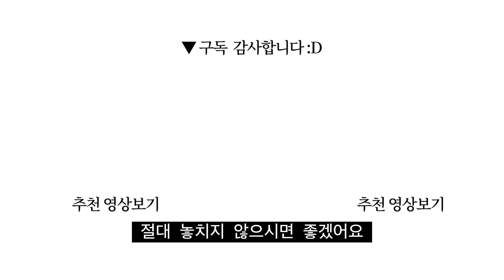자막) 허병민 "버려야 보인다" 삶에서 덜어내야 하는 것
사려 깊고 통찰력 있고 유능한 사람들을 가능한 한 많이 가까이에 두려고 노력해야 한다. 그리고 삶을 단순화하는 동시에 주의력을 흐트러뜨리는 모든 요소를 없애는 것이야말로 우리에게 가장 흥미롭고 중요한, 만물의 본질에 가닿을 수 있는 최선의 길이다.
지은이: 윌리엄 폴 영 · 앤디 앤드루스 · 로버트 아우만 등 48명
엮은이: 허병민
옮긴이: 안진환
펴낸곳: 카시오페아

| 미니멀리즘 미니멀라이프 미니멀리스트 단샤리 미니멀룩 생각 비우기 생각 정리정돈 곤도마리에 인간관계정리 마음챙김